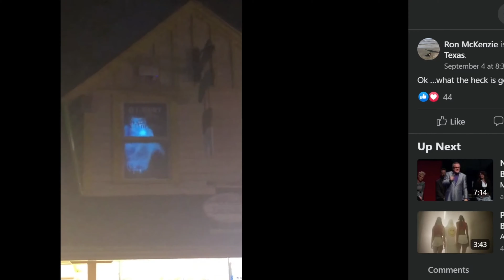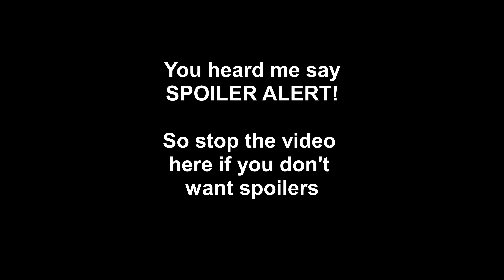at SFOT even the railroad tracks are haunted. And did I spot Annie, the famous ghost of the park?